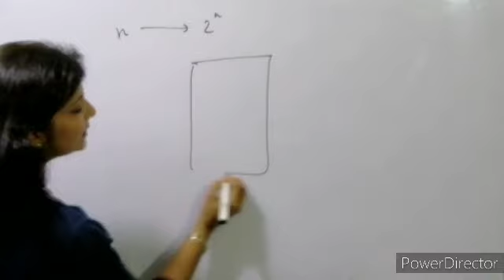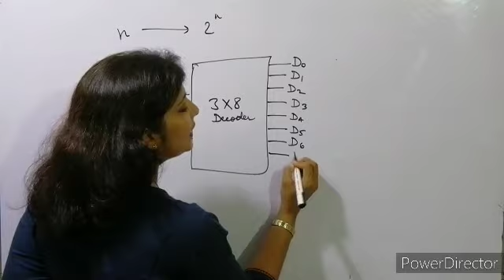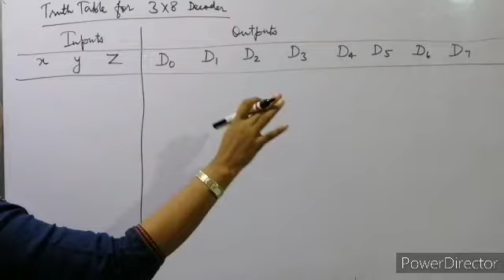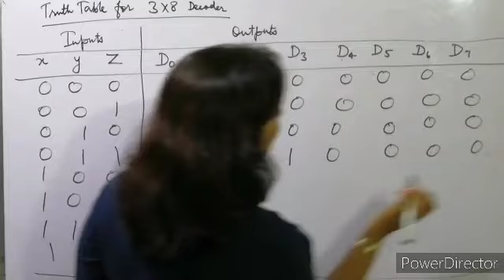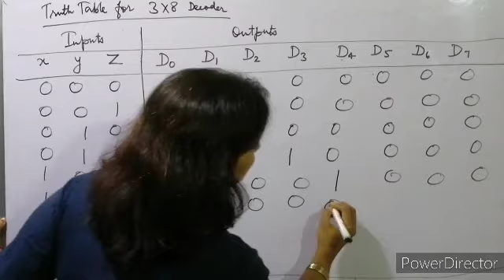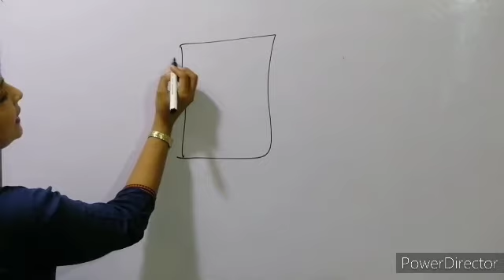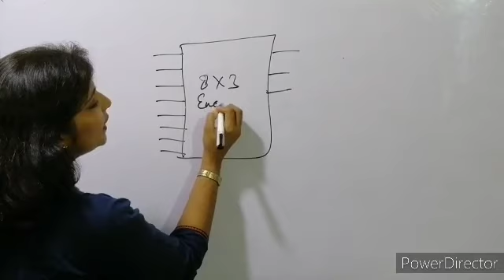Combinational Circuits - Decoder & Encoder | Digital Logic |Computer Organisation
Hello everyone,

I am Shalini, a Software Engineer turned Professor. Worked 3 years in IT industry, then joined College as Assistant Professor. Teaching is my passion.

I post videos on regular basis.
My contents are basically related to General Aptitude/Aptitude test, Mathematics, Statistics and IT subjects.